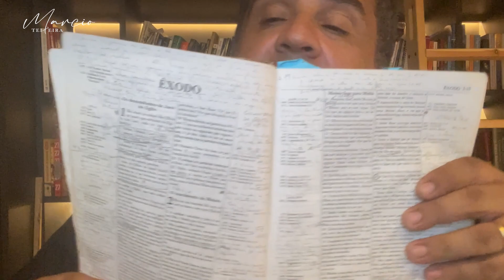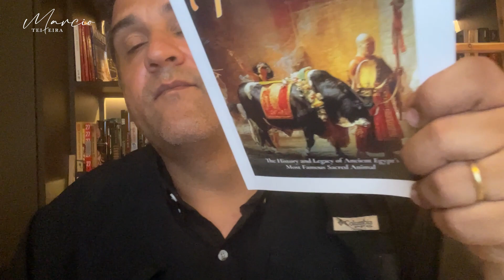SÉRIE ÊXODO - O Engano De Satanás - Parte 9 - Marcio Teixeira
O Êxodo (grego bíblico: ἔξοδος; hebraico: יציאת מצרים, transl. Yetsi'at Mitzrayim. "a saída do Egito") é considerado o movimento de fundação de Israel na Terra Prometida conforme a Bíblia, e conforme historiadores O termo em Stricto sensu, refere-se à fuga dos israelitas do Egito tal como descrita no Livro do Êxodo; lato sensu, pode abranger também as posteriores legislações e andanças pelos desertos que separam o Egito de Canaã, descritas nos livros do Levítico, Números e o Deuteronômio.